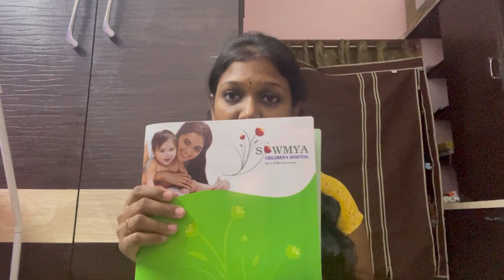Let’s see, What I carry in my daughter’s check up bag!!!!bag tour helpful ideas#@Its_me_Bonita #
PRODUCT DETAILS: MY NEWBORN Baby Fastdry Bibs (6 pcs) | Feeding Infants and Toddlers | 0-2 Years | Waterproof, Spill Resistant Bibs | Useful Baby Shower Gift | Pocket-Friendly | Infant Apron | Soft Infant Cotton